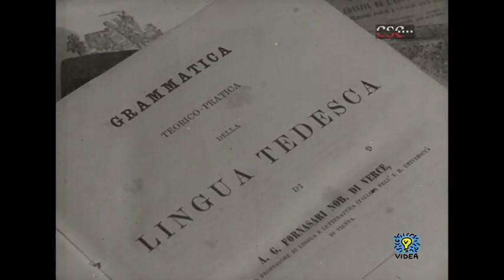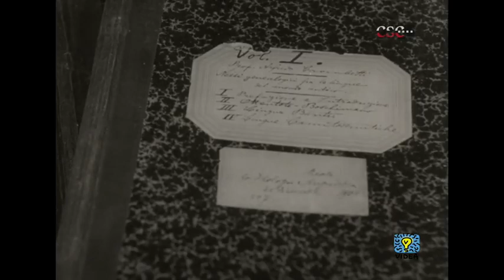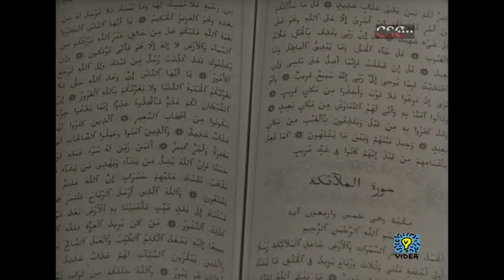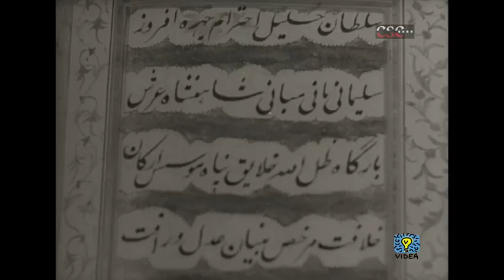Alfredo Trombetti e l'unità del linguaggio (Emilia Neri, 1953)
Produzione: Emiliana Film
Collaborazione artistica: Ugo Mocai
Commento: Massimo Dursi
Fotografia: Mentore Nasi
Direzione generale: Emiliana Neri

Omaggio ad Alfredo Trombetti e alla sua teoria dell'origine comune di tutte le lingue. Curiosità e aneddoti sulla vita dello scienziato, dalla sua infanzia a Bologna fino alla sua morte.

Homage to A. Trombetti and to his theory on the same origin of all languages. Curiosities and anectodes on the scientist's life, since his infancy in Bologna to his death.